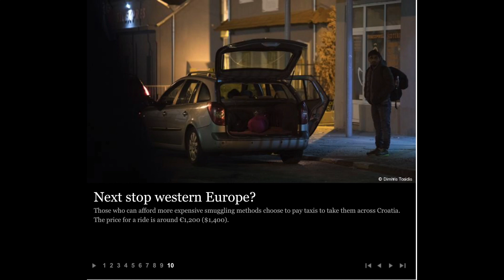Living in the jungle: Refugees Stranded at the Serbian-Croatian Border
Migration Media Award: Third Place, Photography Category

Author: Dimitris Tosidis

Media: DW

Date of Publication: 18 November, 2017

Title: Living in the jungle: Refugees Stranded at the Serbian-Croatian Border

Short summary:  “Living in the jungle” was part of a wider project. I was following a refugee from Greece to Belgrade. A few days before the scheduled trip I received information that there were refugees stranded at the Serbian-Croatian border so I went there to investigate. The refugee camp in the village of Sid had closed soon after the Balkan Route closed, however, hundreds of people remained in the town trying to exit Serbia on a daily basis. The story was newsworthy because it proved those people existed and they remaind hidden in the fields they called jungle. It was also a proof that the Balkan Route was not closed but was more dangerous than before.
I chose to tell this story through night photography because their day began after sunset; they gathered in an abandoned factory to socialise with the others, cook dinner, and also cross the Serbian border to Croatia and the EU. Another important reason is that throughout the day they were trying to hide from the authorities.
One difficulty of the production was that in the beginning I was not certain there was a story. In addition, to tell a story of people who try to remain hidden a level of trust is essential, I achieved that by spending several days with them and getting to know them better. Another factor was that the area was difficult to work on because the distances were long, trains crossed constantly. An important element is that for the first time I have been documenting the refugee crisis I discovered people who came from different ethnic backgrounds. Apart from those from the Middle East, I met people who came from Macedonia and Taiwan. This proves the importance of the route itself and the reason why reporting migration is multifaceted.